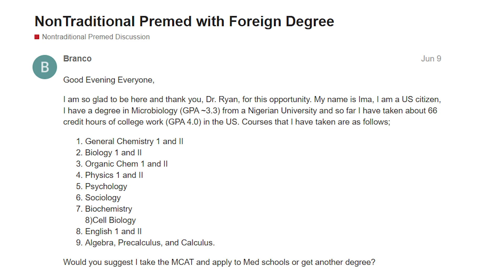Applying to Medical School with an International Degree | OldPreMeds Podcast Ep. 258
This premed with a foreign degree now has 66+ credits in the U.S. Does she need to complete another degree in the U.S., or will her already completed coursework suffice?

But first—for an app that's changing the landscape for premed students, check out Mappd

As always on the OldPreMeds Podcast, our question this week was taken from our nontraditional premed forum.

In this week's answer, I discuss:

• How U.S. medical schools typically want you to have at least 90 credits from U.S. universities.
• Why U.S. medical schools may be hesitant about judging international degrees.
• Does being a U.S. citizen change anything about applying with an international degree?
• Are there exceptions of U.S. med schools that do not require 90 credit hours in the U.S.?

0:00 Introduction
2:10 Student Question
3:49 My Answer